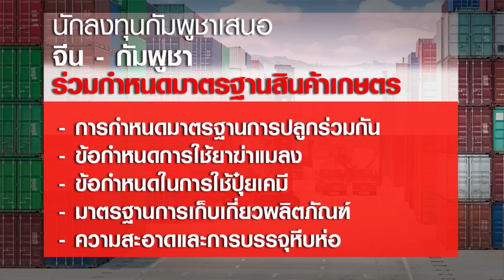กัมพูชาลุย! ตั้งเป้าคัาจีน 3 แสนล้านบาท